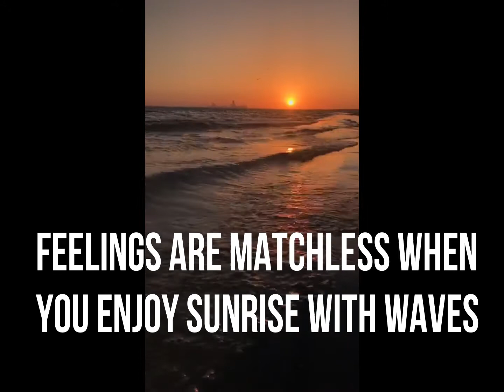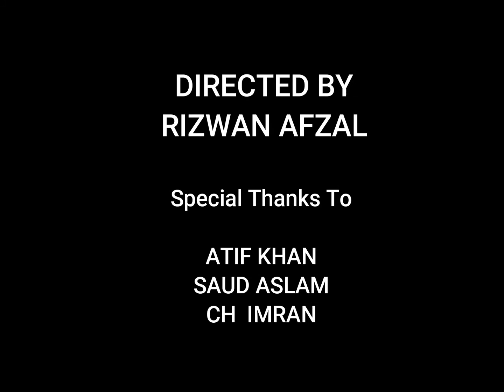10 KG SILVER TREVALLY Fishing (YANBU ksa SEA FISHING)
this was our fishing trip on 31 august 2019. we stay on beach for one day and night and in next morning we catch this beautiful trevally fish which was weighted approximately 10 kg.